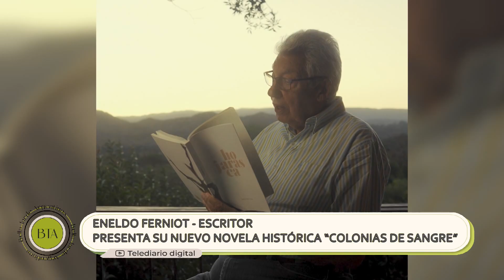Eneldo Ferniot, escritor, presenta su nueva novela histórica "Colonias de sangre"